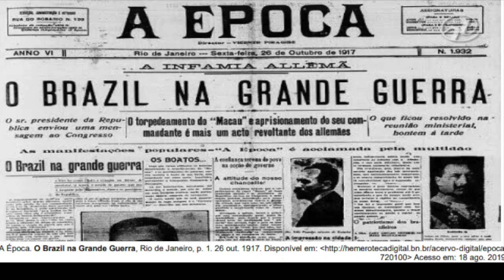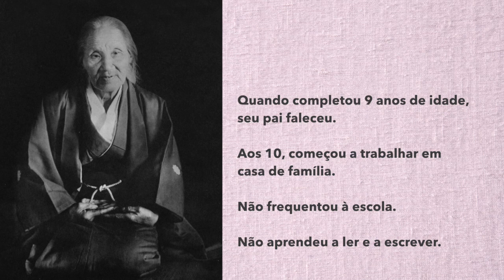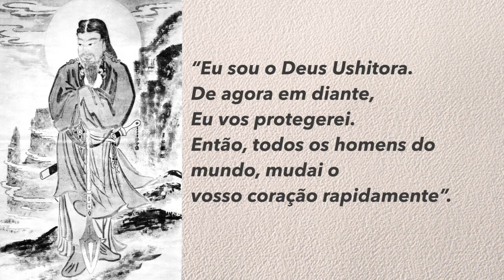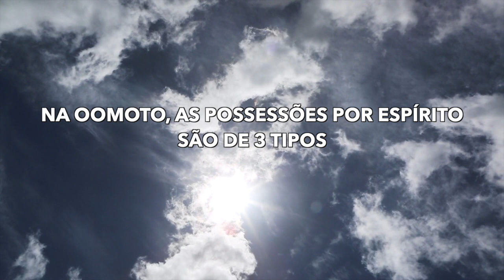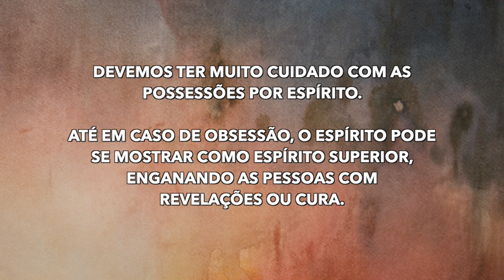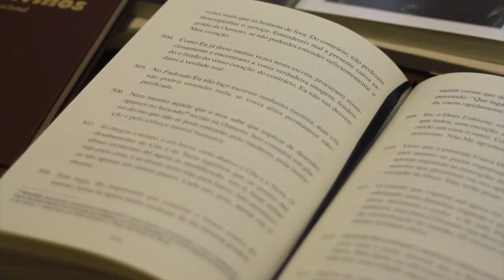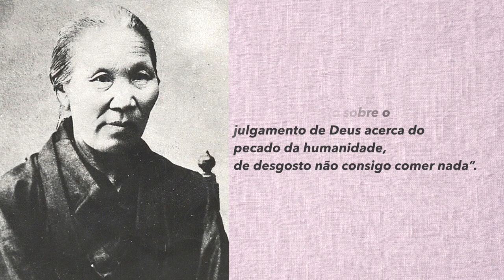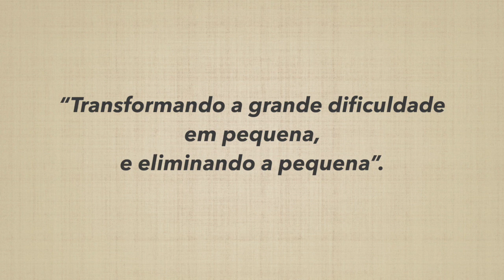Episódio 2 - Quem é a Fundadora da Oomoto?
Segundo vídeo sobre os fundamentos básicos da Oomoto explicando com um pouco mais de detalhes quem é a nossa Fundadora, Nao DEGUCHI.